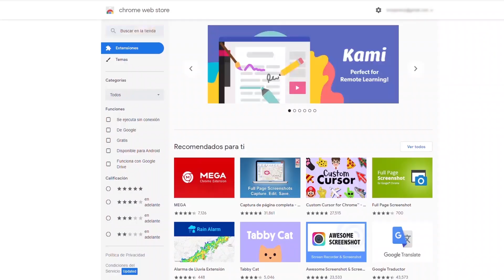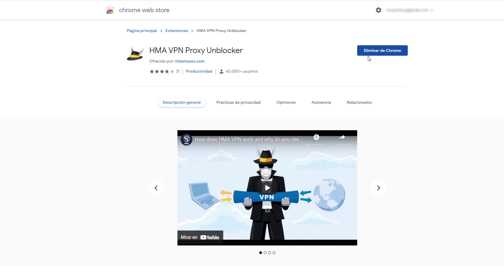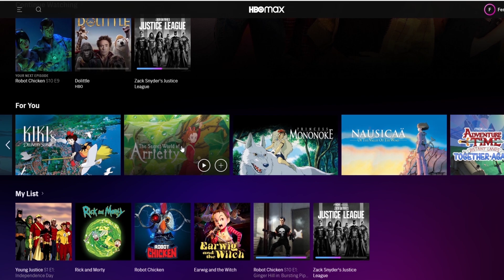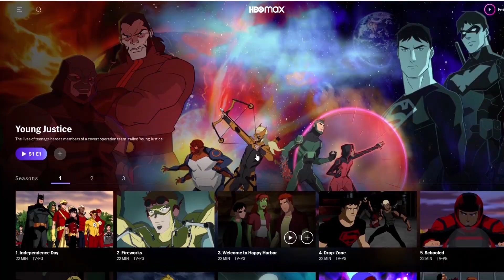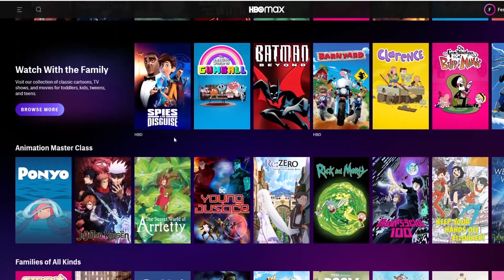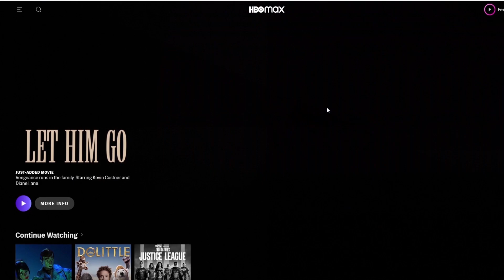Truco para ver TODO HBO MAX en Latinoamerica!!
Acá en Latinoamérica se salzó HBO Max pero le faltan muchos títulos, tanto películas como series... hay un truco para verlas TODAS.